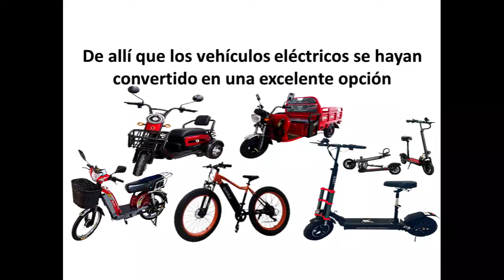solucion a los tacos de transito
*** SCOOTERS COMO SOLUCION A LAS INTERMINABLES COLAS ***
Al cambiar los automóviles privados por scooters y motos electricas es posible mejorar el flujo de tráfico en nuestra ciudad al aminorar la congestión; ya que las colas se tornan más cortas disolviendose mucho más rápido, por lo que los tiempos de recorrido en cada viaje resultan significativamente menores. Estimandose que si tan solo el 10% de todos los vehículos privados fueran reemplazados por scooters y motos electricas, la pérdida de tiempo total para los principales trayectos disminuiria hasta en un 40%, esto sin incluir los beneficios para el medio ambiente generados por la disminucion en la emision de humo
LEKO. Bicicletas, Bicimotos, Scooters, Triciclos, Toritos de carga, Motos Electricas y Bencineras.